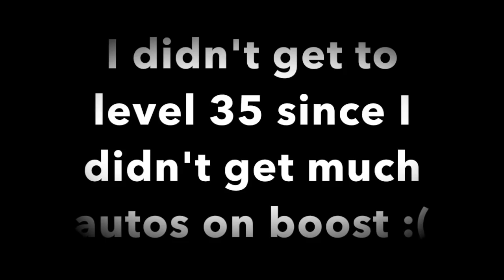NEW MSP LEVEL PRIZES!! MSP GIVES YOU FREE RARES!! + FREE MSP ACCOUNT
credit to kaelyn xox :3
Luton
LU3 9FJ